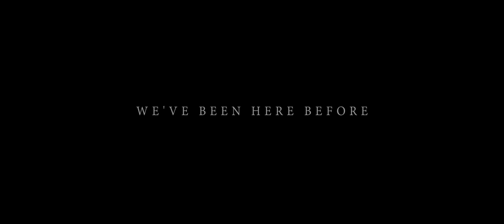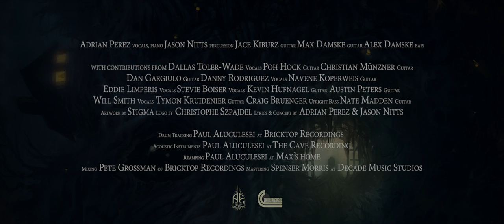WARFORGED - I: Voice [Album Teaser 2019]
Album teaser of "I: Voice" In stores May 10th, 2019.

Genre: Progressive Blackened Death Metal
Country: US
FFO:  Portal, Ulcerate, Opeth, Lantlôs

Filmed & Edited by Adrian Perez @ Photobydri.com